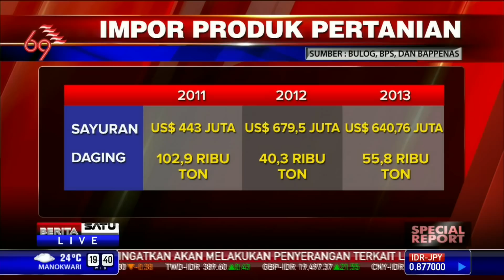Dialog: Merdeka dari Impor # 3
Hal yang menjadi pekerjaan rumah besar bagi pemerintahan Indonesia mendatang adalah kedaulatan pangan dikarenakan ketergantungan terhadap asing di sektor ini kian parah. Lantas apa saja penyebabnya? Kapan Indonesia bisa lepas dari jeratan impor ke depanya. Ikuti dialognya bersama pengamat ekonomi pertanian, Bustanul Arifin.

Facebook.com/BeritaSatuTV
Youtube.com/BeritaSatu